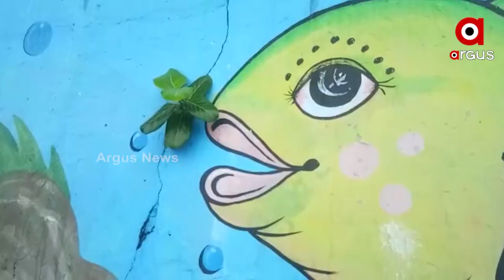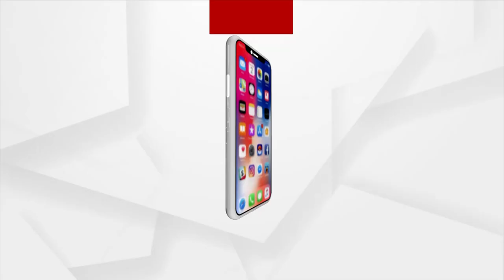ଲଗାଣ ବର୍ଷାରେ ଭୁଶୁଡିଲା ଗାର୍ଡଓ୍ବାଲ କାନ୍ଥ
ଲଘୁଚାପ ଖୋଲିଦେଲା ବିକାଶର ଗୁମର
ପାଣିରେ ପଡିଲା ଲକ୍ଷ ଲକ୍ଷ ଟଙ୍କାର ରାଜସ୍ବ
ଲଗାତାର ବର୍ଷା ଧରା ପକାଇଲା ଉନ୍ନୟନମୂଳକ କାର୍ଯ୍ୟର ବଡ଼ ଦୁର୍ନୀତି । ନିମ୍ନମାନର କାର୍ଯ୍ୟ ପାଇଁ ଧୋଇଗଲା ଲକ୍ଷ ଲକ୍ଷ ଟଙ୍କାର ଗାର୍ଡୱାଲ । ଗଞ୍ଜାମ ହିଂଜିଳିରେ ଥିବା ଦେଉଳବନ୍ଧ ର ଗାର୍ଡୱାଲ ଏକାଧିକ ସ୍ଥାନରେ ଭୁଶୁଡ଼ିଥିବା ବେଳେ ଏକାଧିକ ଜାଗାରେ ଫାଟ ସୃଷ୍ଟି ହୋଇଛି ।